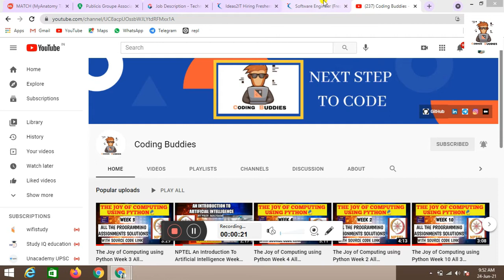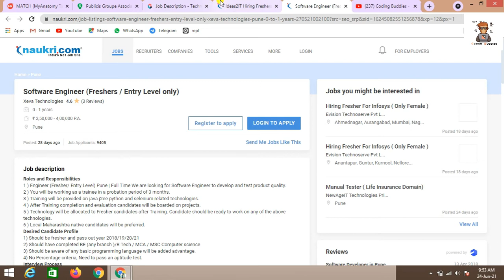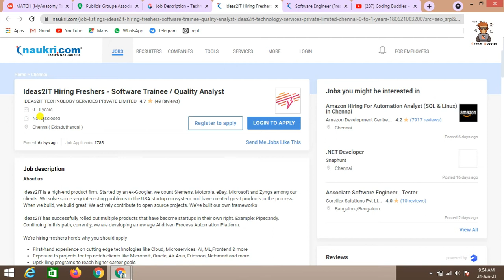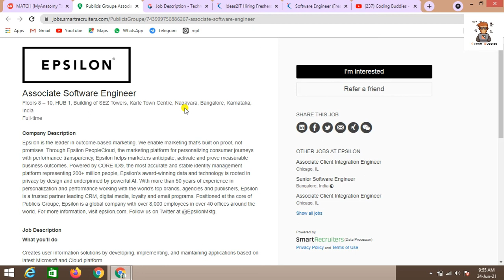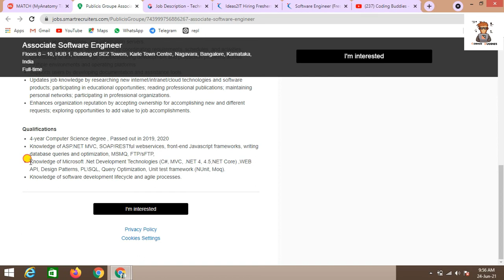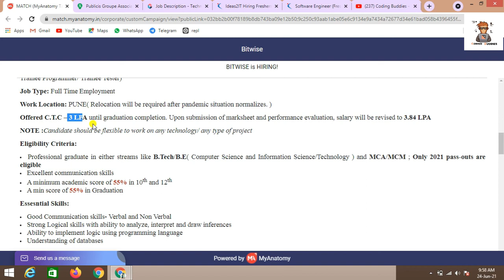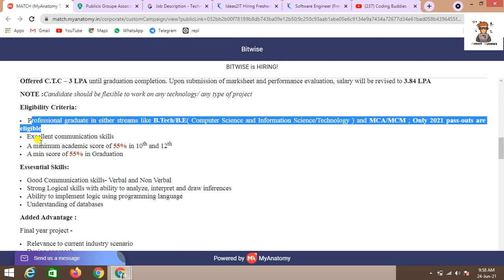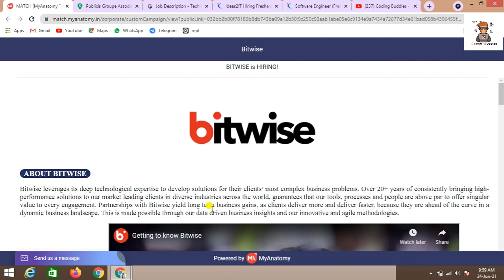24-June-2021 | 8:00 Pm | Internship/Job Update | WFH | Freshers/Experienced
Hello everyone👋,
This video is all about Particular job/internship updates related to the Fresher Batch 2020/21/22 and graduates batch. There are different job/internship opportunities in the video I discussed all the processes and job descriptions in this job many courses and batches eligible. Apply by click on the below Links.

🔥Application Link:-

off campus driver 2021
graduates jobs 2021
off campus jobs
freshers recruitment 2021
multiple off campus drive
off campus freshers jobs
capgemeini jobs
amazon off campus jobs
amazon graduates jobs
any graduates jobs
internship alert
internship for college students
wfh internship
internships
online internships
free internships
internship with stipend
government internships
internships near me
internships 2020
summer internship
internshala login
paid internships
engineering internships
internship program
mechanical engineering internships
it internships
apple internships